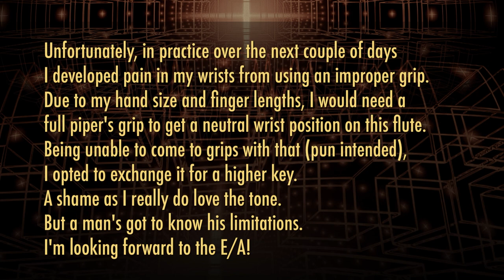First Look: Redwood C/F Xiao by Geoffrey Ellis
In which we get a first (and last) look at a new design C/F xiao in redwood made by Geoffrey Ellis,